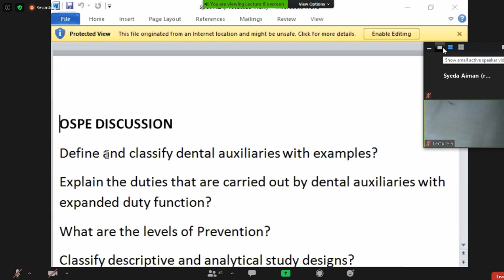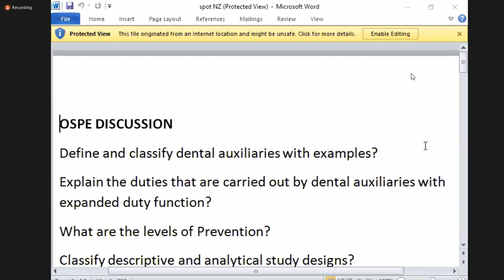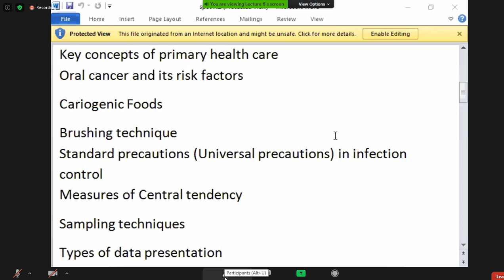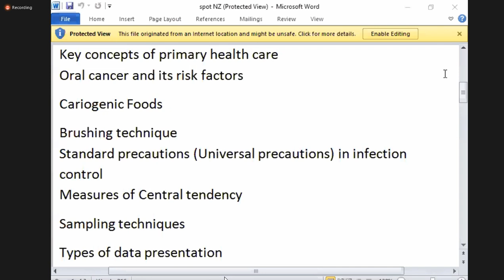Community Dentistry MCQ Discussion